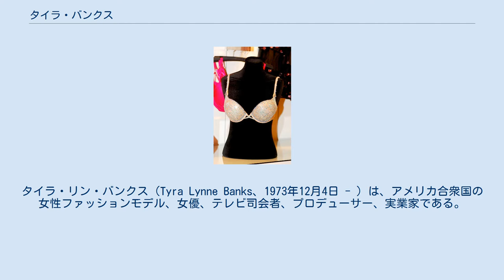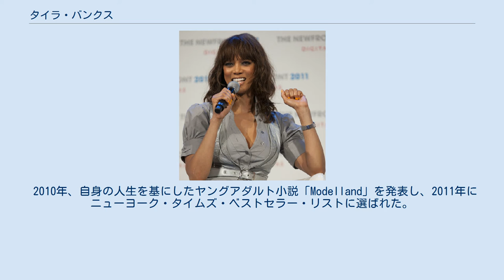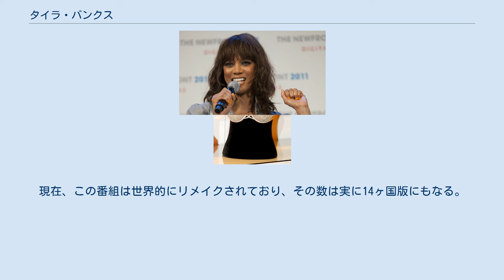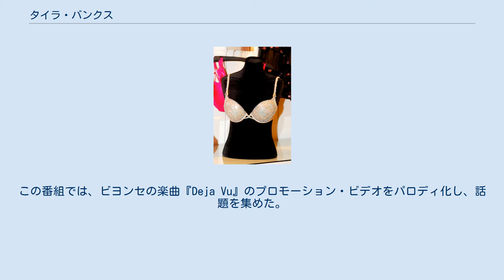タイラ・バンクス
タイラ・リン・バンクス（Tyra Lynne Banks、1973年12月4日 - ）は、アメリカ合衆国の女性ファッションモデル、女優、テレビ司会者、プロデューサー、実業家である。
カリフォルニア州イングルウッドで生まれた彼女は、15歳でモデルとしての経歴を開始し、「GQ」の表紙を飾った最初のアフリカ系アメリカ人女性となり、「スポーツ・イラストレイテッド」水着特集号に2度登場した。
彼女は1997年から2005年までヴィクトリアズ・シークレットの専属モデル（エンジェル）を務めた。
2000年代初期までに、バンクスは世界の最も稼ぐモデルの1人だった。
 1993年にテレビドラマ「ベルエアのフレッシュプリンス」に出演し、1995年に「ハイヤー・ラーニング」で映画デビューを果たした。
ディズニー・チャンネルの「スーパードール/パパが人形に恋をした」やヒット映画「コヨーテ・アグリー」では重要な役柄を演じた。
彼女は恋愛映画「ラブ&バスケットボール」とホラー映画「ハロウィン レザレクション」で小さな役を演じ、テレビシリーズ「ゴシップガール」や「glee/グリー」などにも出演している。
 2003年、バンクスが司会兼製作総指揮を務める長寿リアリティ番組「America's Next Top Model」の放送が開始。
2015年10月に降板し、リタ・オラが司会に就任したが、第24シーズンでオラに代わり番組に復帰した。
バンクスは「トゥルー・ビューティー」の共同制作者であり、自身のトーク番組「タイラ・バンクス・ショー」を持っていた。
「タイラ・バンクス・ショー」は、デイタイム・エミー賞のトーク番組部門を2度受賞している。
2015年に、トーク番組「FABLife」を2か月間放送。
2017年、バンクスはニック・キャノンに代わって「アメリカズ・ゴット・タレント」の司会に就任した。
 2010年、自身の人生を基にしたヤングアダルト小説「Modelland」を発表し、2011年にニューヨーク・タイムズ・ベストセラー・リストに選ばれた。
「タイム」が選ぶ世界で最も影響力のある人物に選ばれた。
2009年10月、経済誌フォーブス誌が「最も稼いでいる女性セレブ」のランキングを発表し、前年の収入が3,000万ドル（日本円で約27億円）で1位にランクインした。
 カリフォルニア州イングルウッドに生まれる。
 15歳でモデルとしてデビューして以来、ナオミ・キャンベルに次ぐ黒人モデルとして人気を博し、アメリカの化粧品ブランド「カバーガール」のイメージキャラクターも務めた。
 女優としても『ハイヤー・ラーニング』（1995年）、『コヨーテ・アグリー』（2000年）、『ハロウィン・レザレクション』（2002年）などの映画に出演している。
マイケル・ジャクソンの楽曲『Black or White』のプロモーション・ビデオにカメオ出演を果たしていることも一部で有名である。
 2003年、10人のモデル志望者の素人から一人を選出していく『America's Next Top Model』というリアリティ番組に出演する。
この番組ではプロデューサーと司会を務めている。
現在、この番組は世界的にリメイクされており、その数は実に14ヶ国版にもなる。
その一つ、ドイツ版の『Germany's Next Top Model』では、スーパーモデルのハイディ・クラムが司会を務めている。
本家本元であるアメリカ版は、2010年9月より第15シーズンが放送された。
 自身が司会を務めたトーク番組『タイラ・バンクス・ショー』では、お節介焼きな性格丸出しで質問するスタイルが人気を集めた。
この番組では、ビヨンセの楽曲『Deja Vu』のプロモーション・ビデオをパロディ化し、話題を集めた。